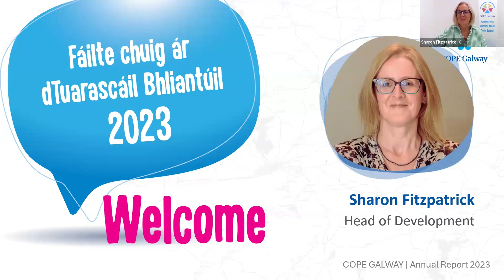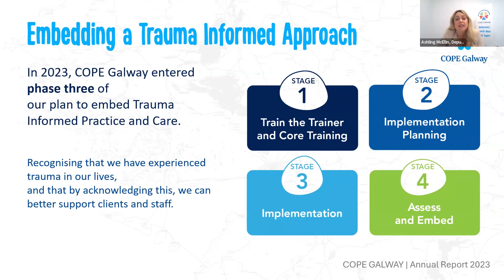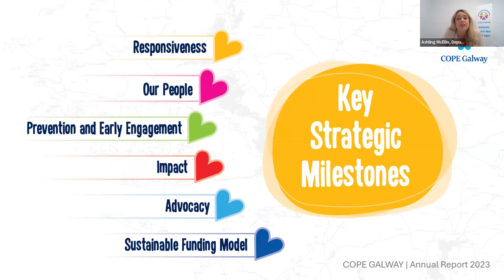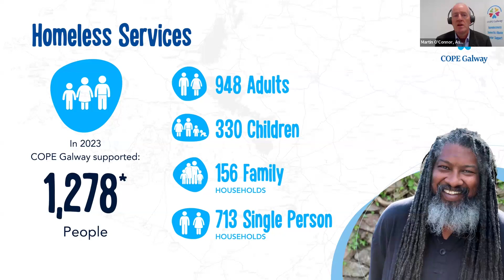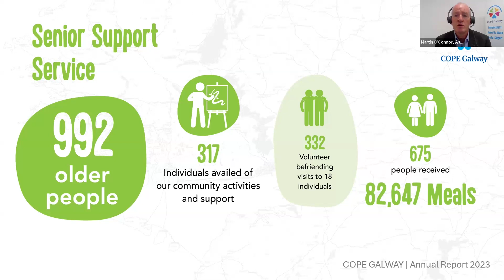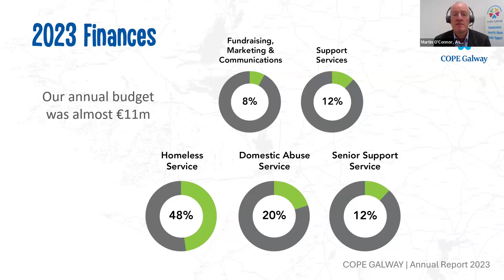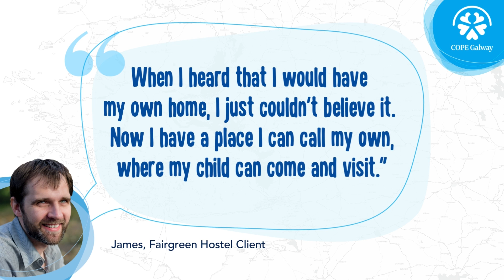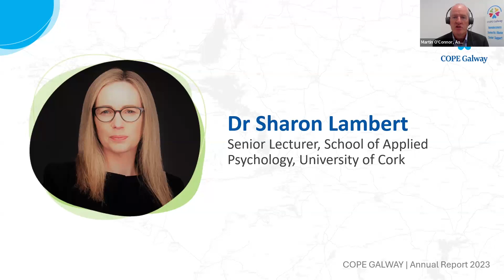COPE Galway 2023 Annual Report Launch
The COPE Galway 2023 Annual Report highlights the resilience and courage of our clients, alongside the dedication of our staff and volunteers. It reflects our impact during a year of rising demand and complex challenges, as we continued to deliver person-centred, trauma-informed services to over 3,400 people. We are deeply grateful for the unwavering support of our funders, partners, and community.